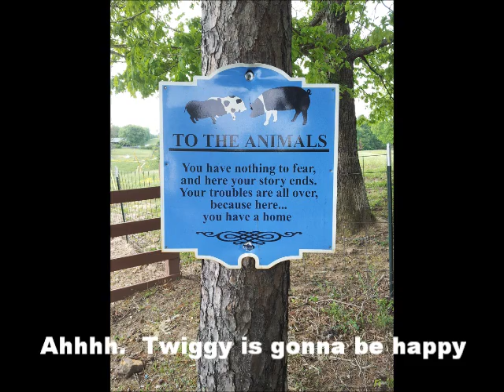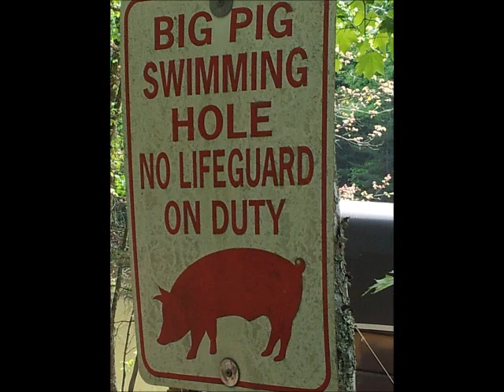Twiggy and Rango's Journey to a new life